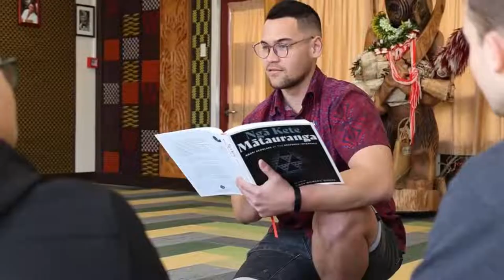COP26 Local Panel: Finance and Economics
Join our local experts as they discuss some of the key themes from overnight at COP26. Today's panel will cover Climate Finance, Responsible Business Conduct and Transformational Economics